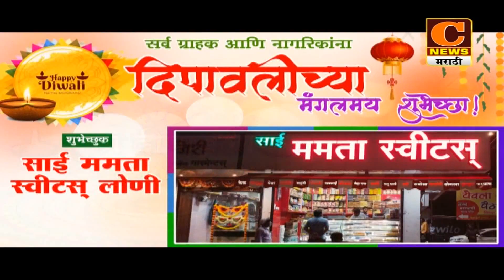लोणी - शेतकरी उपाशी आणि मंत्री तुपाशी, महाविकास आघाडी सरकारवर आ.राधाकृष्ण विखेंची कडवी टीका